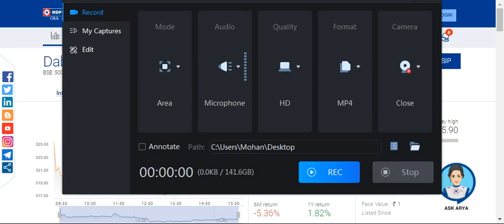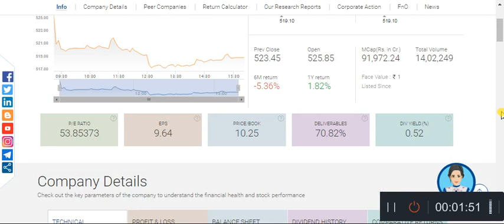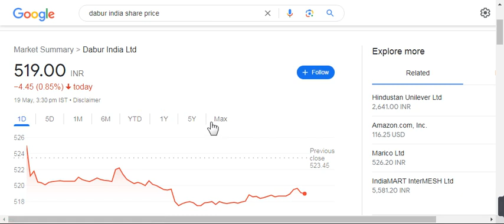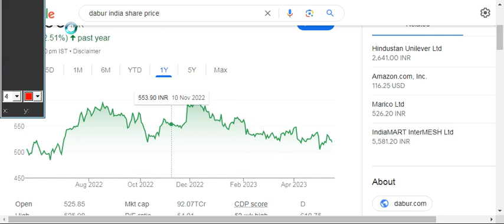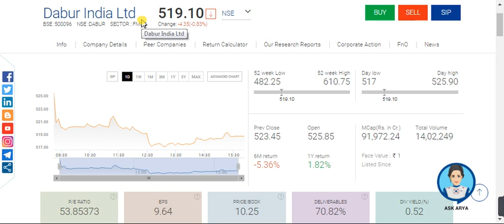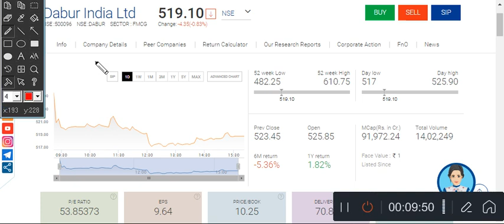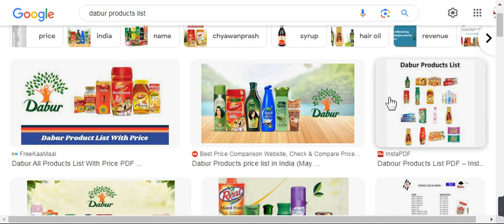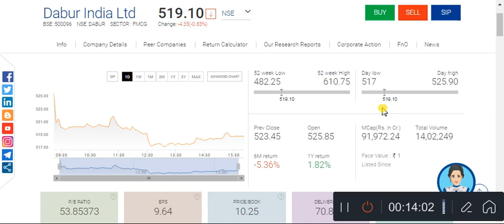जिंदगी भर पैसे बनेगा🔴 Short-term🔴Longterm🔴how to invest in stock market🔴Investing🔴शेयर मार्केट 🔴